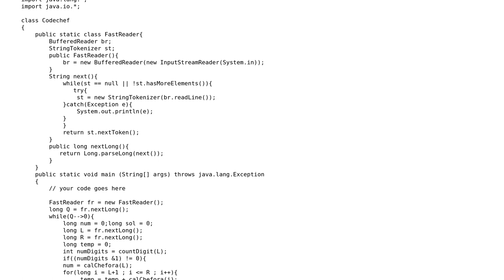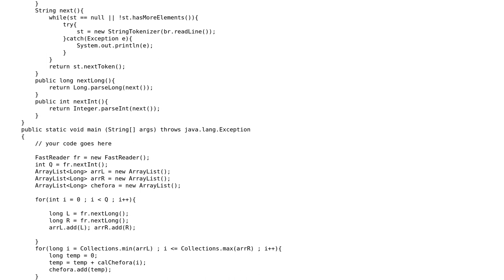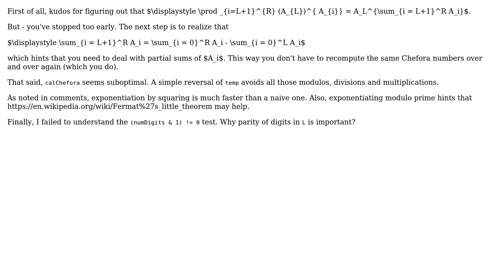Codechef: The Chefora Spell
With thanks & praise to God, and with thanks to the many people who have made this project possible! You are responsible for your own actions.